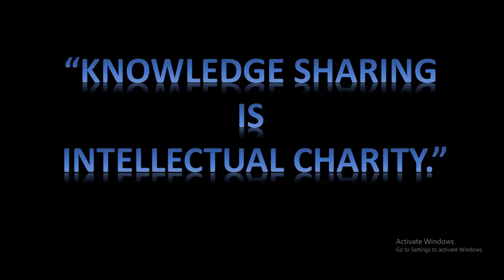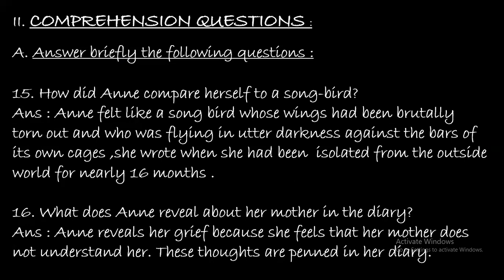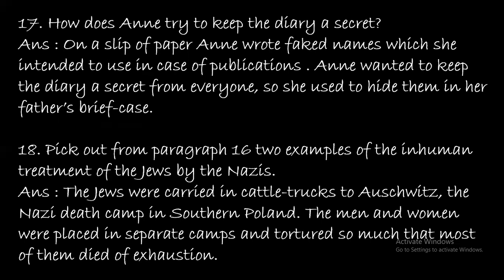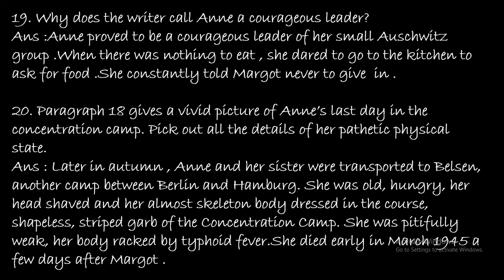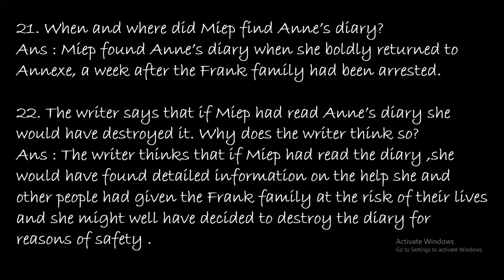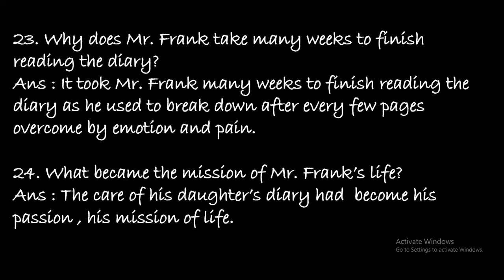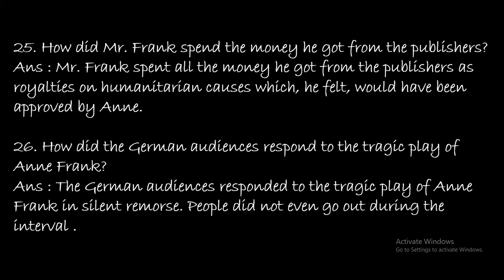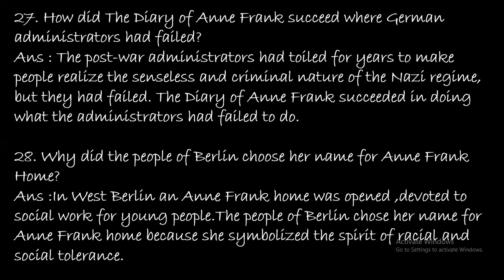10#KARNATAKA BOARD#THE GIRL WHO WAS ANNE FRANK#QUESTION ANSWER PART -2#SCORPIO CLASS#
ENGLISH CLASS 10#KARNATAKA BOARD#THE GIRL WHO WAS ANNE FRANK#QUESTION ANSWERS PART -2#
EASY AND SIMPLE EXPLANATION.

SCORPIO CLASS#